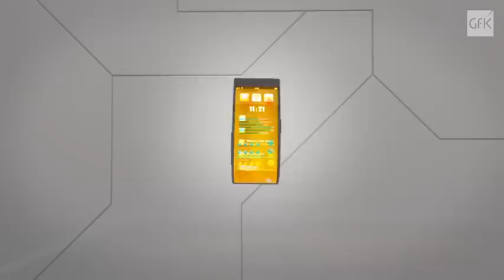Heutige Konsumenten- und Markttrends: GfK unterstützt Sie bei Ihren [German]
Ihre Unternehmensziele stehen bei uns im Mittelpunkt! Umsatzwachstum ankurblen und den Geschäftserfolg unterstützen. Wie? Sehen Sie sich unser neues Video auf [GfKTube] an.
Das neue Video zeigt in 90 Sekunden wie GfK dabei hilft heutige Wachstumschancen und morgige Trends zu erkennen und wie dies neue Geschäftsmöglichkeiten erschließen und bestehenden Geschäftserfolg unterstützen kann.